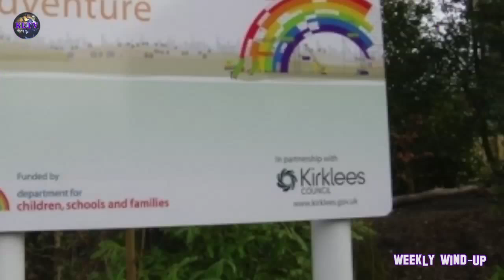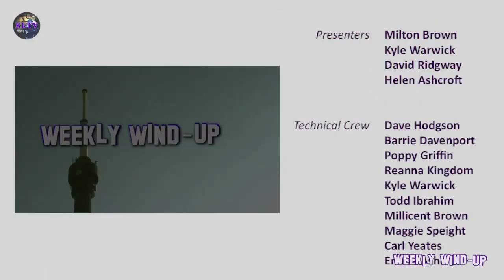Weekly Wind-Up 17 July 2015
Then Tom Meredith is here to discuss budget cuts to Kirklees Music School. How will the cuts impact the schools ability to serve the community and what is being done to limit loss of service.

This is all accompanied by news from around the region.